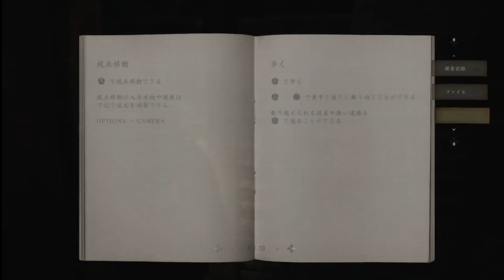Shadows of Rose VILLAGE BIOHAZARD 009